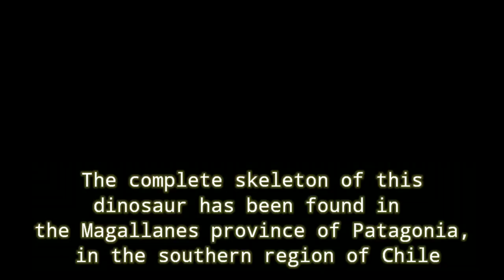70 million year old dinosaur with battle axe tail discovered in Chile viral video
70 million year old dinosaur with battle axe tail discovered in Chile viral video|dinosaur viral